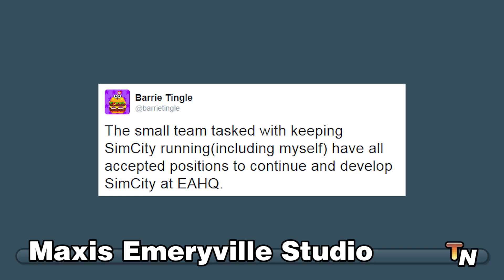Tycoon News - March 2015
Tycoon News is your monthly update on construction and management simulation games.